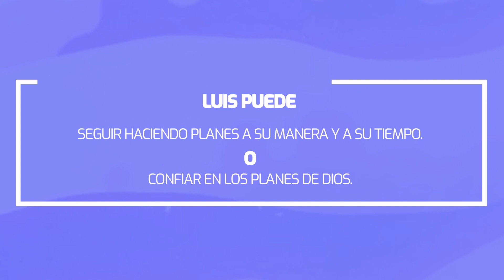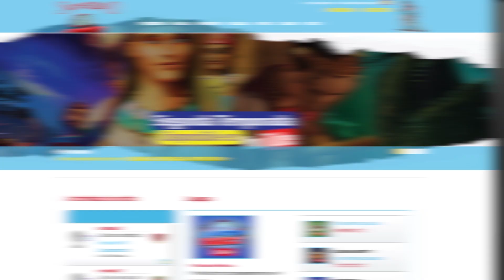Superlibro| ¡Qué Buena Decisión!| Confiar en el plan de Dios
Serie Digital Oficial | ¡Qué Buena Decisión!
Luis tiene un plan y trata de que todo salga bien, pero Superlibro lo lleva a aprender de la vida de José y cómo él confió sus planes a Dios.